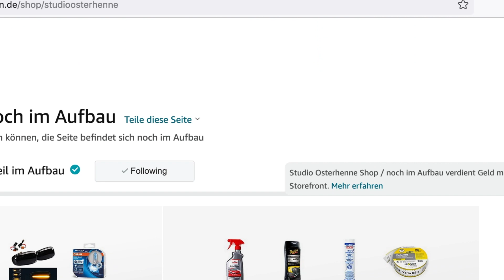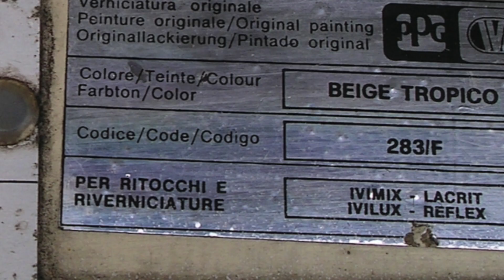Wohnmobil EURA Mobil Peugeot Alkoven Wasser Alufrass Lackierung Stoßstangenhalter dazu Gewitter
Wohnmobil Eura Mobil von Schrämper Jörg, aus Drochtersen, ist in einem katastophalen Zustand. Jetzt geht es, nach einem massiven Wassereinbruch im Alkoven, um neues Holz, neues altes Alublech sowie die Isolierung und eine neue Lackierung steht auch an. Die Halter von seiner Stoßstange sind durch Rost verrottet und müßen mit einer Schablone wieder angefertigt werden. Es geht mit der Restaurierung, Renovierung und Reparatur des Wohnmobils weiter. Von der Mitte bis Hinten und Alkoven, Rückwand, Seitenwände sowie Dach wurden bis auf das Alublech, bei dem Wohnmobil erneuert, was das dann noch mit Gewitter zu tun hat, dass seht ihr hier auch. Jörg geht auf die verschiedenen Farben ein und wir sehen hier auch sehr gut, wie er das neue Holz mit der Isolierung und der Innenwand verbunden hat. Auch die Verbindung vom Dach von der Fahrzeugkabine mit Bodenplatte vom Alkoven ist gut zu sehen. Um stabile verbindungen zu bekommen wurde geklebt und geschraubt. Die Schweißarbeiten am Fensterrahmen von Jörgs Wohnmobil werden auch gezeigt. Aus diesem Video können wir eine Menge lernen wie neue Wände, Seiten oder auch Alkoven bei einem Wohnmobil erstellt werden.  Jörg ist ein nordeutsches Urgestein, der sich immer selbst zu helfen weiß, wir sind erfreut ihn kennengelernt zu haben. Wir wünschen euch jetzt viel Spass beim schauen, schreibt gerne eure Kommentare unter dem Film.
Danke fürs lesen und jetzt viel Spass.

Unser Amazon-shop, ihr findet hier vieles wieder und könnt euch die Produktbeschreibungen durchlesen.

Boxershorts Herren 12er Pack
5er-pack Herren Lesebrille
JBL Bluetooth-Kopfhörer, Ohrhörer mit Headset
20A 12V/24V Solar Laderegler Solarpanel Controller
Elektropumpe Inflator-Deflator Wiederaufladbare
KFZ Leitung 1,5 mm² Kabel 5 Farben
Energiekostenmessgerät Stromverbrauchszähle
Soudal 45 P Kleber alternative zum Caravan Kleber
Bürstendichtung Türdichtung
Gear Lock Steckschlüssel/Stecknüsse Vielzahn
Trennscheiben Flexscheiben SBS Inox
4 Schleifschwämme und 36 Schleifblätter
Mikrofaser-Reinigungstücher, 12 Stück
NIGRIN Performance Brillant-Wachs
Nylondraht-Scheibenb. soft ø100x10mm

Auf unsere Internetseite Osterhenne.de findet weitere Produkte die wir verwendet haben.